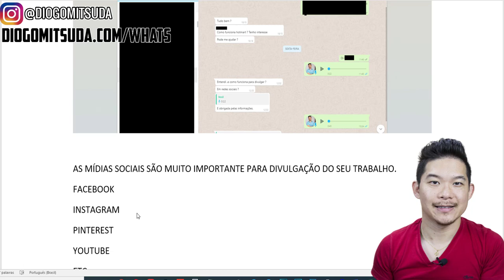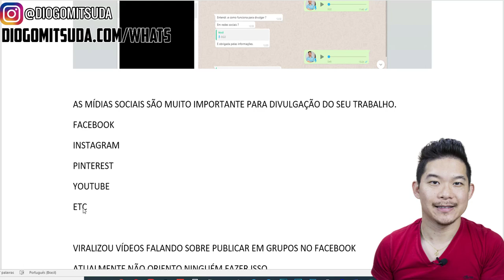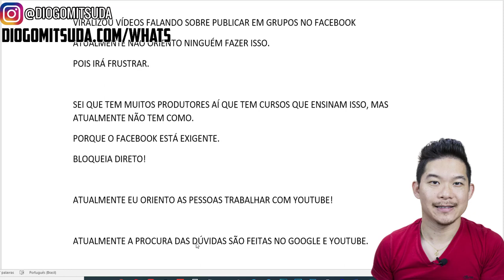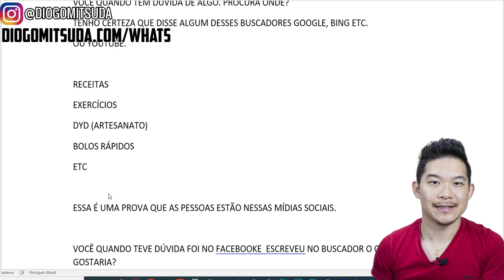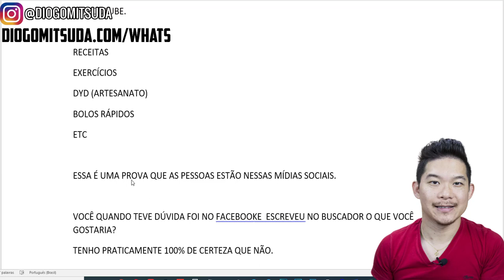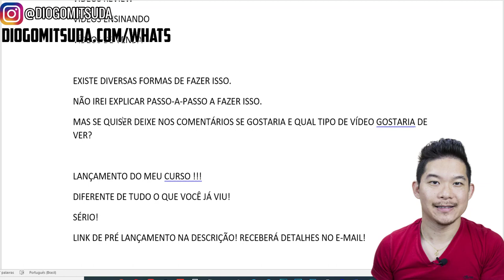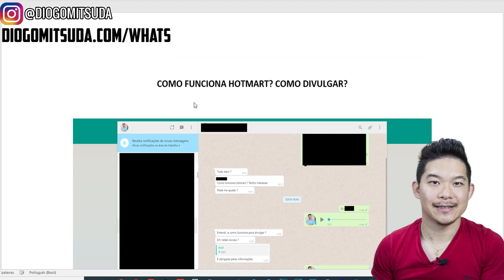COMO DIVULGAR COMO AFILIADO? | Diogo Mitsuda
Começar como afiliado é uma grande dúvida entre os iniciantes.
Nesse vídeo estarei falando algumas coisas para quem quer começar a iniciar como afiliado.

Forte abraço!
Sucesso!

Diogo Mitsuda